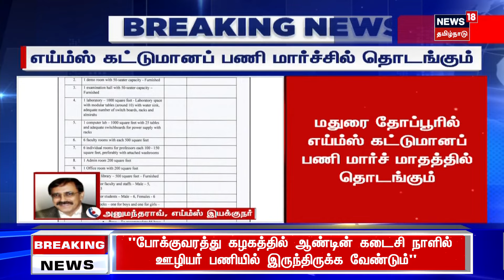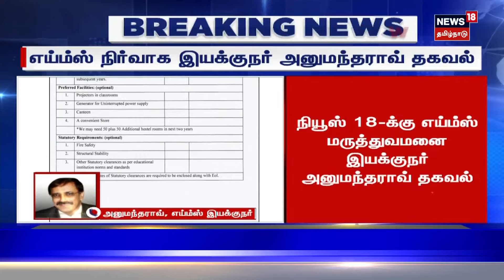வாடகை கட்டடத்திற்கு மாற்றப்படும் மதுரை எய்ம்ஸ் மாணவர்கள் - காரணத்தை விளக்கிய எய்ம்ஸ் இயக்குநர்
வாடகை கட்டடத்திற்கு மாற்றப்படும் மதுரை எய்ம்ஸ் மாணவர்கள் - காரணத்தை விளக்கிய எய்ம்ஸ் இயக்குநர் அனுமந்த்ராவ்.செய்திகளை துல்லியமாகவும் துரிதமாகவும் வழங்கும் தமிழகத்தின் முதன்மை செய்தி தொலைக்காட்சி உங்கள் நியூஸ்18 தமிழ்நாடு.